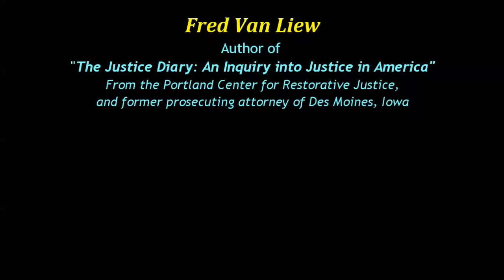Fred Van Liew: Circles & Victim Offender Dialog, 11/18/2016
Fred Van Liew, former prosecuting attorney and nationally recognized authority on restorative justice discusses differences between peacemaking circles, victim-offender conferencing (dialog), and mediation.